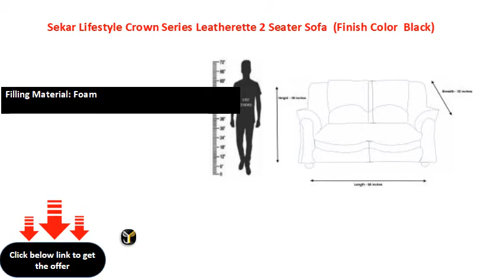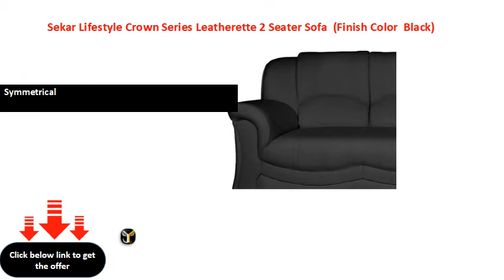Sekar Lifestyle Crown Series Leatherette 2 Seater Sofa (Finish Color Black)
Upholestry: Synthetic
W x H x D: 147.32 cm x 99.06 cm x 81.28 cm (4 ft 9 in x 3 ft 3 in x 2 ft 7 in)
Symmetrical